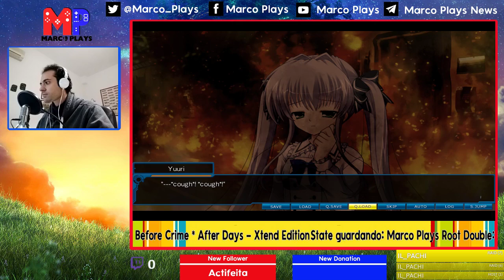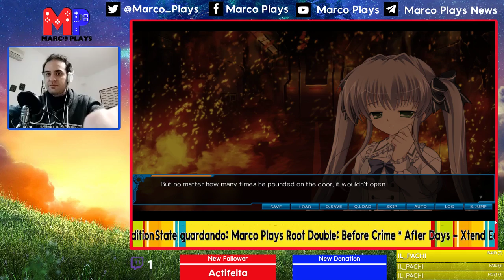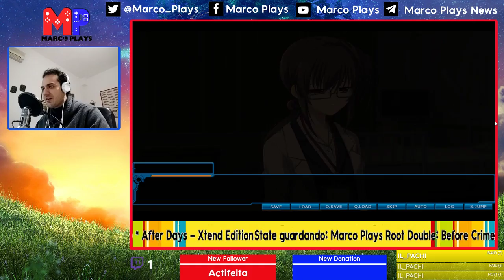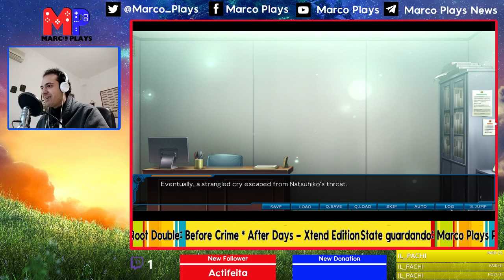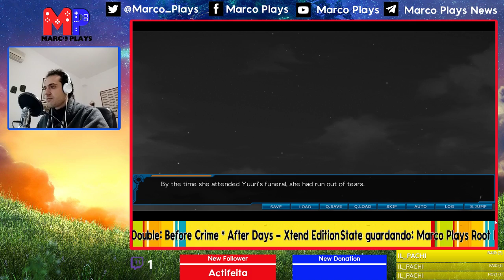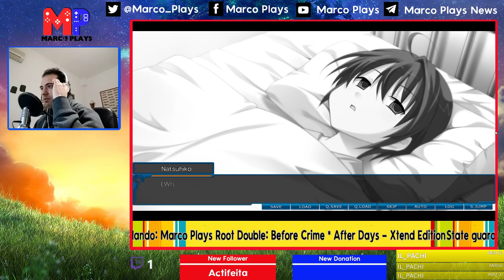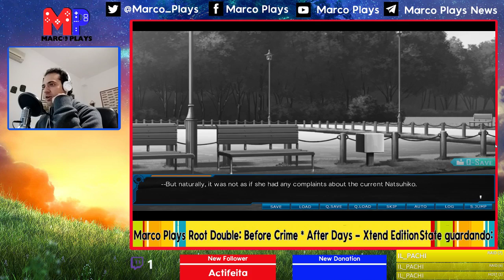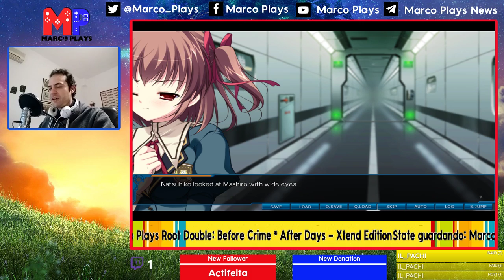The illusion's end | Root Double: Before Crime * After Days #30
Data della livestream: 11/01/2020

Tempo di un nuovo episodio di Marco Plays Root Double: Before Crime * After Days - Xtend Edition!

Se c'è una cosa che questo episodio mostra, è che la mente è tanto meravigliosa da essere in grado di creare illusioni che vivono con noi, che sono parte di noi, e delle quali non ci accorgiamo di quanto siano fittizie...anche solo perchè la realtà può fare troppo male.